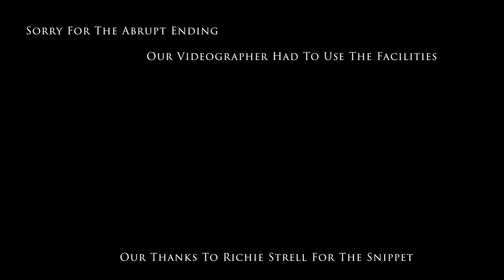The Grown Ups featuring Cheryl Jackson Preston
These Boots are Made for Walking
Live at The Camp Store, Carlsbad State Beach
Featuring Cheryl Jackson Preston

Video by Richie Strell